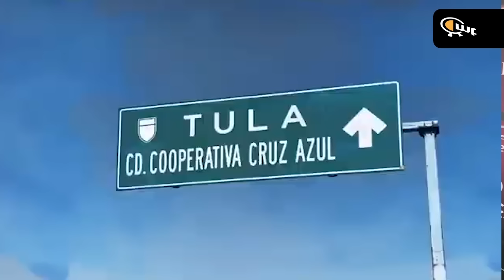'Cruz Azul es el reflejo de México'; exponen caso de Billy Álvarez en una serie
Carlos Bátiz Ohara y Carlos Carrera, junto a Art Kingdom, le dan vida a la serie que documenta la corrupción durante las décadas de administración de la Cooperativa Cruz Azul en manos de la familia Álvarez Cuevas.

"Azul celeste, azul oscuro" se estrenará en el año 2024 y reúne una serie de testimonios de parte de cooperativistas, así como jugadores del equipo Cruz Azul, como Julio César "Cata" Domínguez, Roberto Alvarado, Yoshimar Yotún y Luis Romo, entre otros personajes.